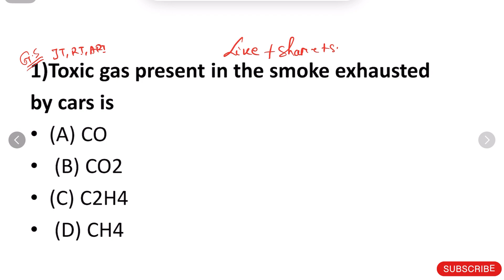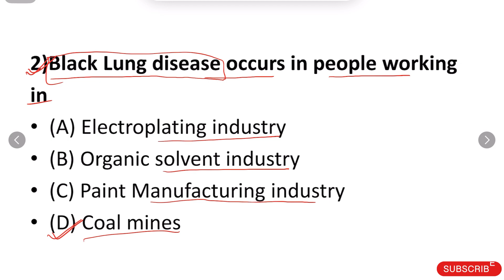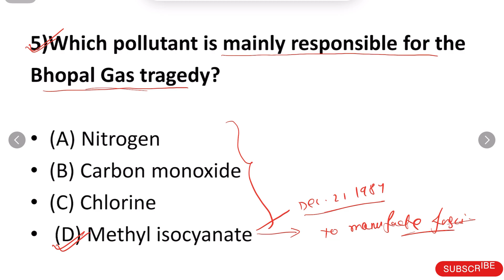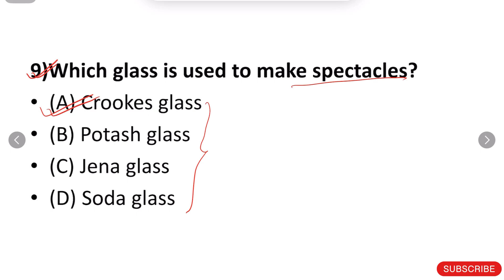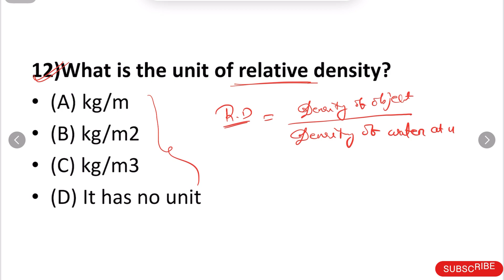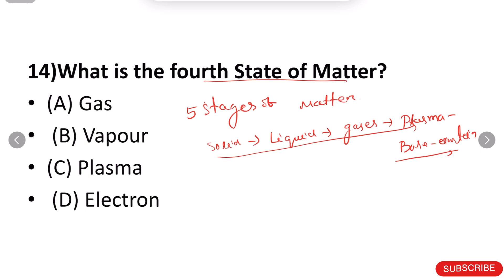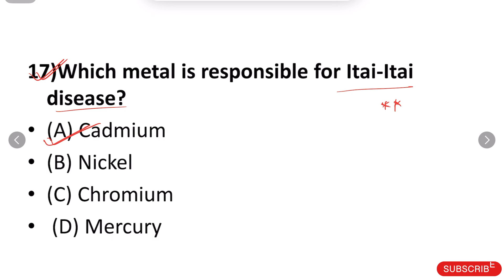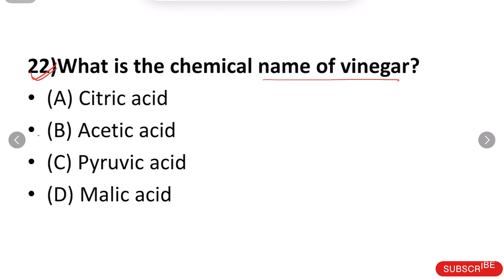Odisha Gk | General Science Important MCQS For RI LI JT FIREMAN AMIN SI SFS |Crack Govt. Exam set13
Odisha Gk | General Science Important MCQS For RI LI JT FIREMAN AMIN SI SFS |Crack Govt. Exam set13 Forest guard FOR PDF JOIN jt previous year question
jt previous question
jt previous year question paper 2
jt preview song
jt preview in teamcenter
jt previous year question paper
odisha ri ari amin previous year question
paper
gkodisha General knowledge Selected Questions for All Odisha
Competitive Exam
general _knowledge
general science_selected questions
generalscience_for _all Lodisha_exam
general knowledge_india
general knowledge_for_fireman_and_firemandriver
gk_for_all _odisha_competitive_exam